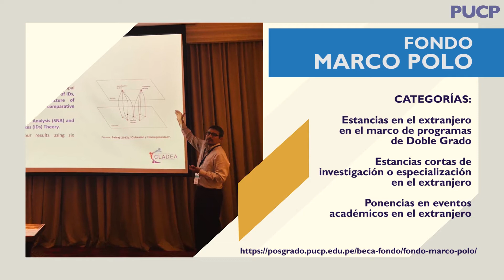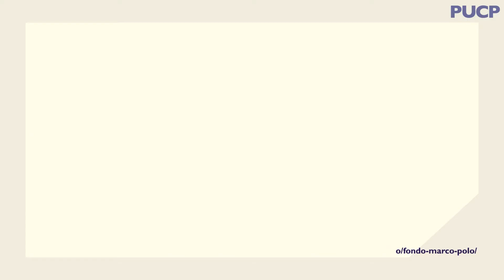Testimonio EP: Miguel Córdova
Doctorado en Gestión Estratégica PUCP
Aprender para transformar